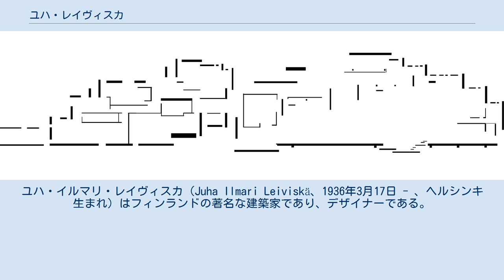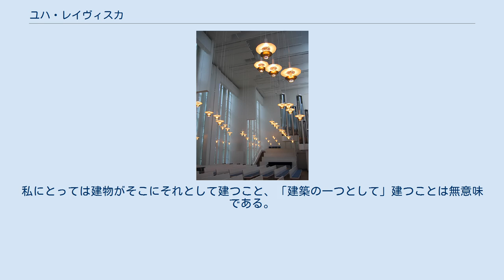ユハ・レイヴィスカ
ユハ・イルマリ・レイヴィスカ（Juha Ilmari Leiviskä、1936年3月17日 - 、ヘルシンキ生まれ）はフィンランドの著名な建築家であり、デザイナーである。
とりわけ教会や宗教建築で有名である。
 ミルマキ教会、ヴァンター 1984 ミルマキ教会、平面の構成分析 技師であった父親と教師であった母親のあいだに生まれ、ヘルシンキ工科大学で建築を専攻し、1963年に建築家としての資格を得る。
ヘルシンキ工科大で助手をしながら自身の事務所を1964年に立ち上げた。
 バーテル・サアーニオと協働し、コウヴォラ・タウンホール（1964-68）の設計競技を勝ち取ったが、これは1960年代フィンランドにおける最も重要な公共建築と見做されている。
 1970年代、80年代、90年代にレイヴィスカは世界的な注目を集めた。
それはフィンランド各地に似たようなデザイン言語を持って設計された教会建築によってであった。
彼の熟練したスタイルはドイツ・バロック教会の劇的な自然光の感性と、1920年代のオランダのデ・スティルの構成原理、たとえば並行する自立壁を並べることで、空間を定義しつつ、しかし伝統的な囲われた空間を概念解体すること、とを組み合わせたところにある。
教会建築に不可欠な部分である照明器具は、レイヴィスカ自身によってなされてきている。
これはまたアルテック社の商品ランナップの一部ともなっており、アルテック社はまたアルヴァ・アールト・デザインの照明器具の販売者でもある。
 レイヴィスカはまた建築家のヴィルヘルム・ヘランダーとともに、ヘルシンキにSAFA事務所を構えている。
 建築は視覚芸術より音楽に近い。
建築や建物をその内部の空間やディテールとともに特質化するとは、環境の有機的一部となさしめること、その大きなドラマ、運動や空間的な連続の一部となさしめることである。
私にとっては建物がそこにそれとして建つこと、「建築の一つとして」建つことは無意味である。
建築や建物が建つことの意味は、ひとえにその周囲や生活や光との対位旋律的な在り方を通してのみ発生する。
 ユハ・レイヴィスカ『A+U』1995年4月号13頁